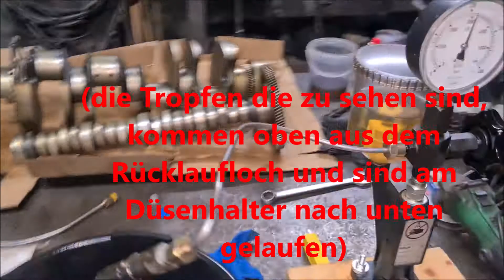Film Düse abdrücken MAN D0226 MTE